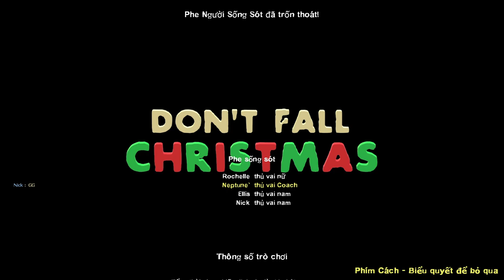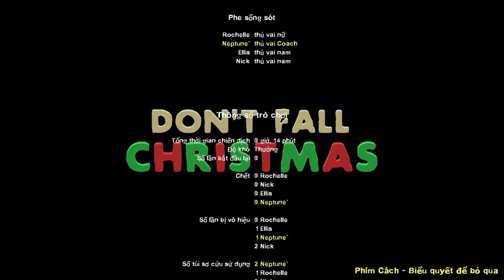Don't Fall - Christmas ( Left 4 Dead 2 Custom Campaign ) Full HD 60 FPS ⭐⭐⭐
0:00 : Map 1: Ascent
6:25 : Map 2: Rooftops
Map : Don't Fall - Christmas